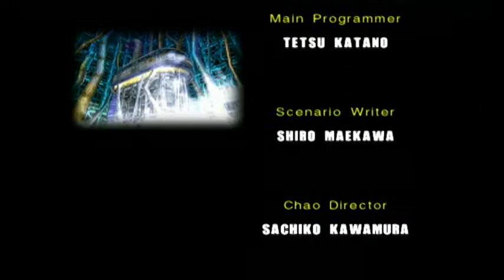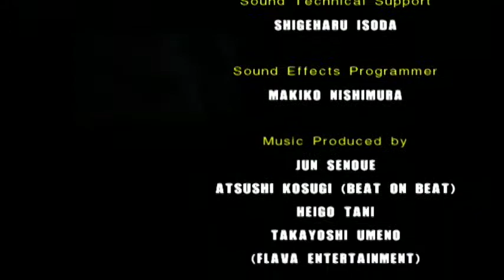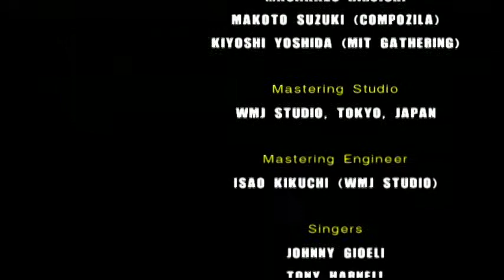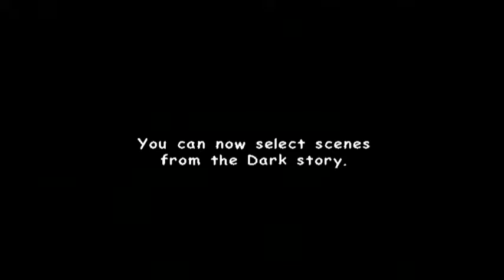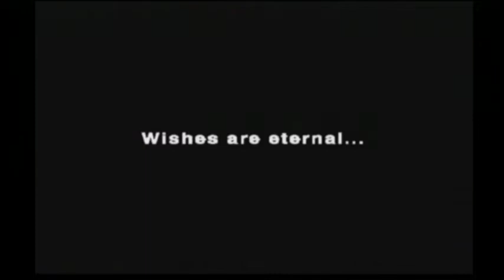Let's Play Sonic Adventure 2 Battle [32] (2/2) Calm Before the Storm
Just wait until next episode...things get ugly.